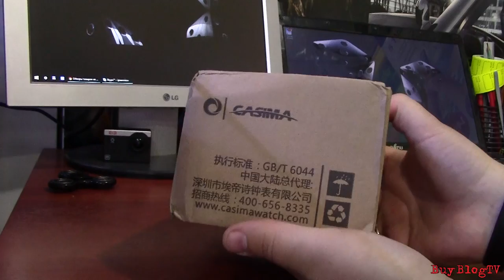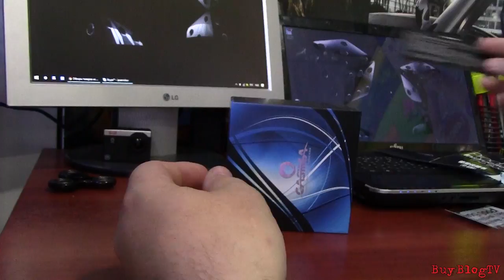Watches CASIMA 8203 from the banggood.com Обзор наручных часов CASIMA 8203 от магазина banggood.com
Browse watches CASIMA 8203 from the shop banggood.com Обзор наручных часов CASIMA 8203 от магазина banggood.com